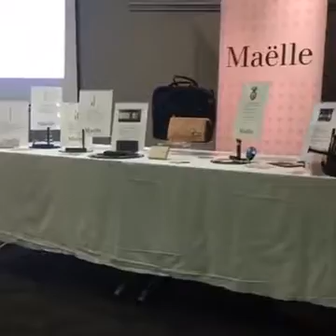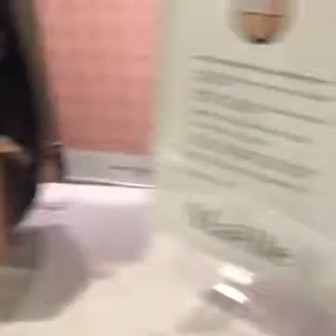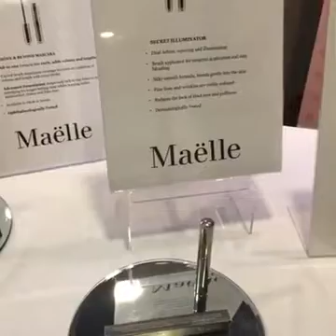look where am i